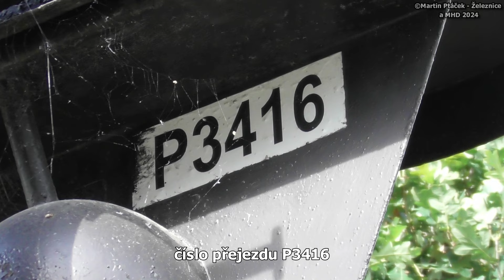železniční přejezd Jablonné v Podještědí - P3416 / 28.09.2024 / Czech railroad crossing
lokalita / location: Jablonné v Podještědí, Liberecký kraj, Česká republika, 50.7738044N, 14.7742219E
trať / track: SŽ 086 (Liberec - Česká Lípa hl.n. - Benešov n.Ploučnící)
úsek / section: Lvová - Jablonné v Podještědí
výstražníky / lights: VÚD+klasický zvonek
číslo přejezdu / crossing number: P3416
VLAKY VE VIDEU / TRAINS IN VIDEO:
1) 10:53 | R 1325 (R14) ARR, Ústí n.Labem hl.n. → Liberec
řazení: ARR 845.306 (Borůvka)
TECHNOLOGIE:
kamera, mobil / Camera, mobile:
1.záběr - Panasonic HC-V380
2.záběr - Panasonic HC-V250

HUDBA / MUSIC:
fotky / photos: Tobu - Hope